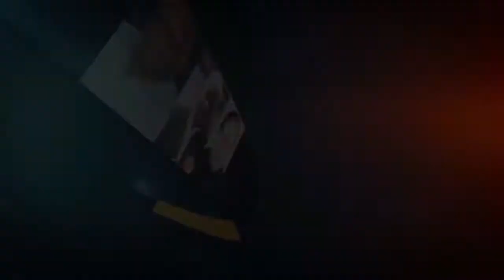TODAYS HEADINE | ग्रीन आर्मी करेगी रायपुर को हरा-भरा | SINDHUYOUTH